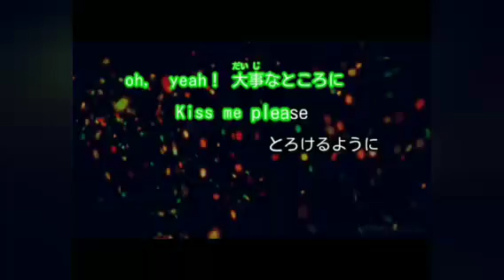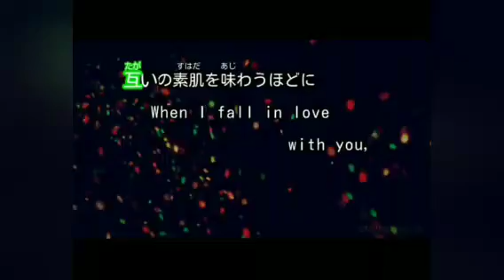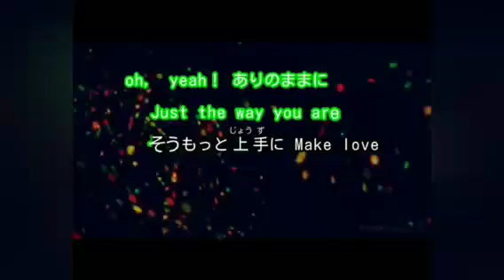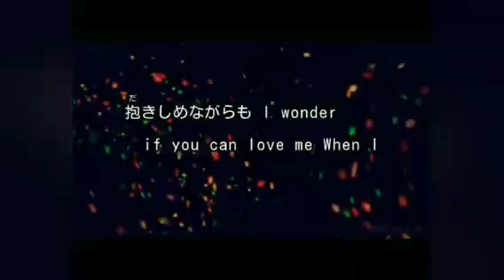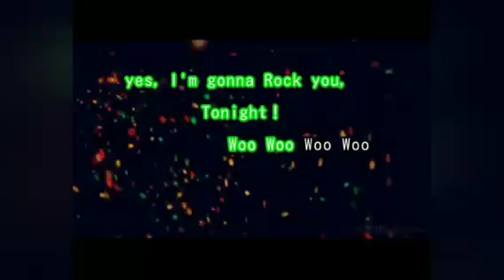おはようございます 😸🎃☘️✨🌸